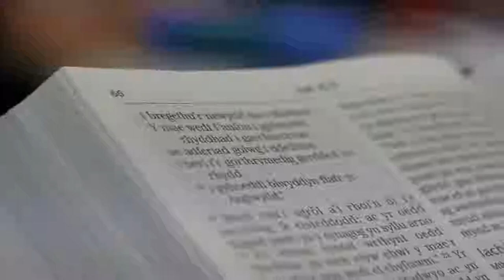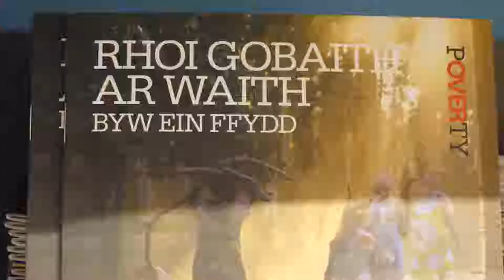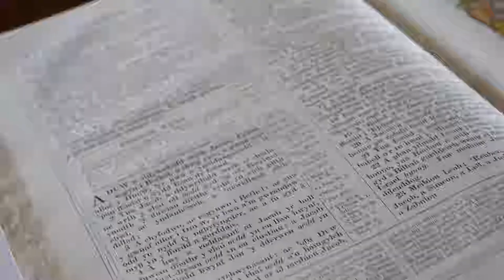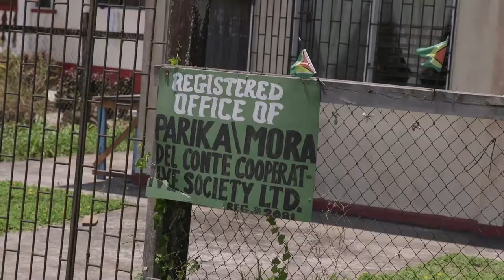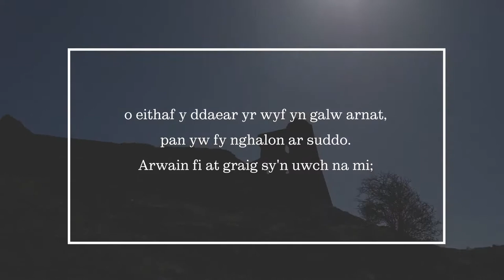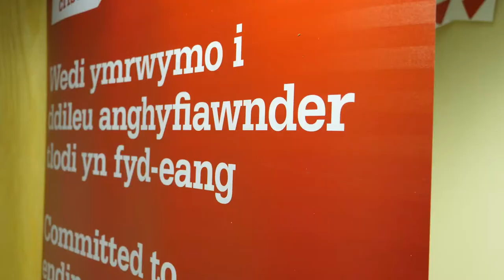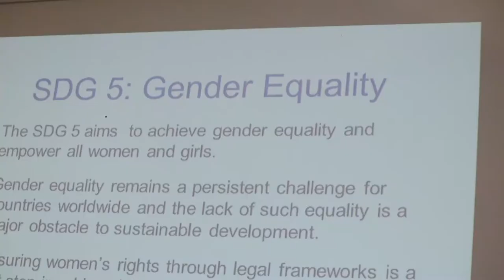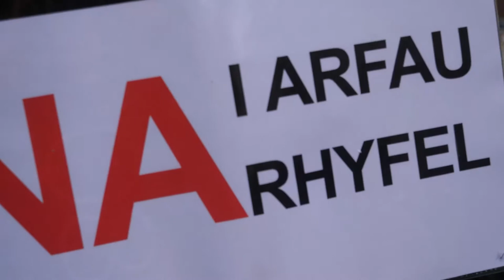Y Ffordd 3.1 'Cenhadaeth'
Pennod gyntaf y drydedd flwyddyn.  Thema'r bennod yw Cenhadaeth, ac mae'n cynnwys trafodaeth ar beth yw cenhadaeth Gristnogol, a'r Pum Pwynt Cenhadol sef dweud, dysgu, tendio, trawsnewid, a thrysori.